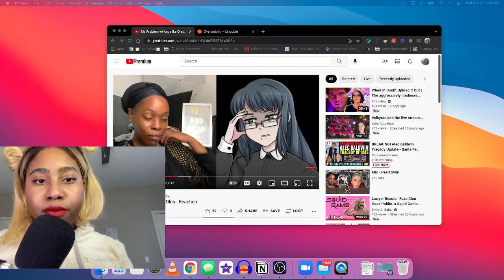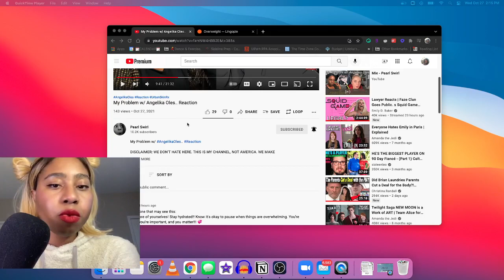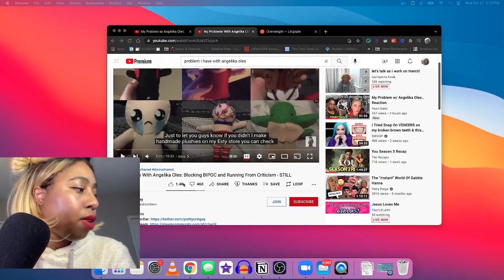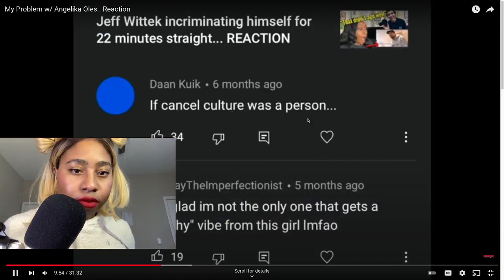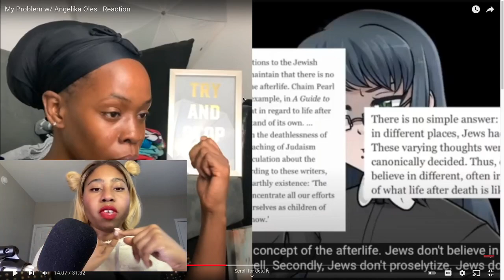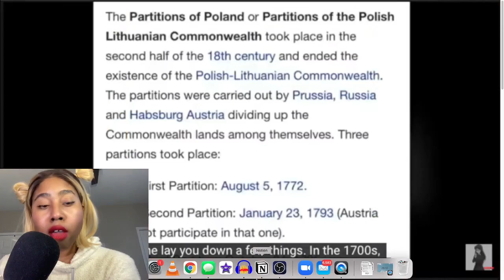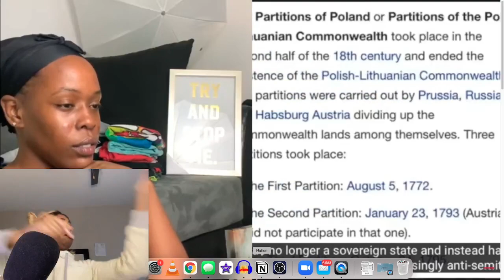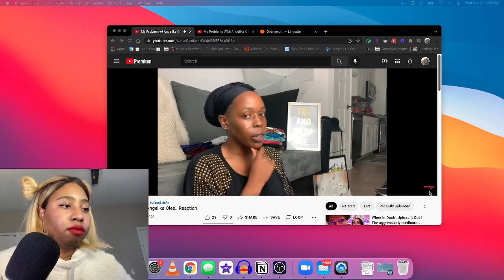Why I Unsubbed Angelika Oles (REACTION included)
Hi! Get to know me better below...

//Other Socials
Smule Karaoke: @peaceudo

Igbo woman in Dallas, TX. Exploring solutions to ADHD, Anxiety and Depression -- but also reacting to random stuff that made my jaw drop on the internet.

S P E C S:
OBS Studios
2 Small ringlead lights off amazon (buy